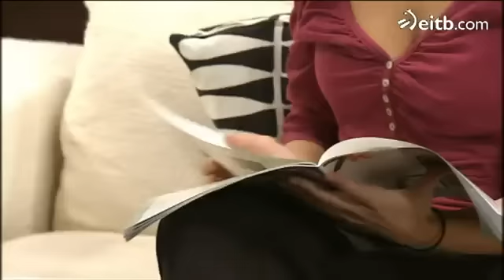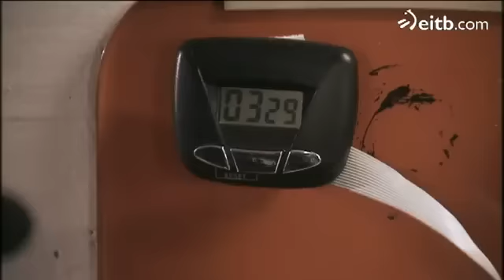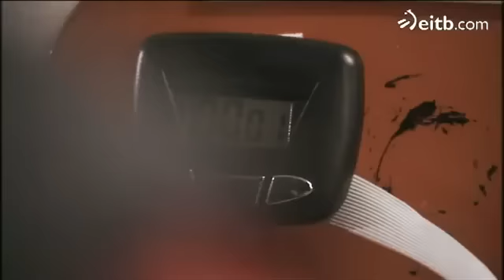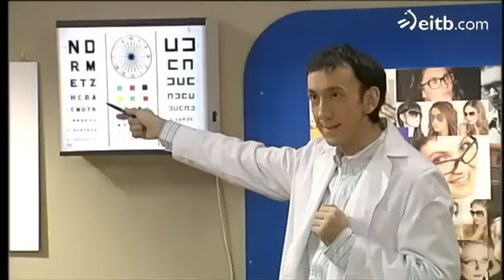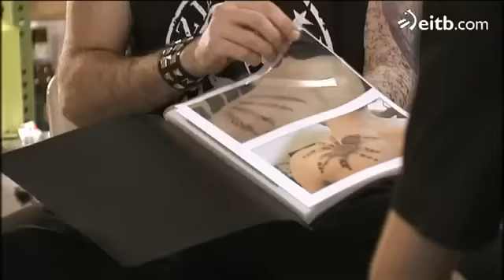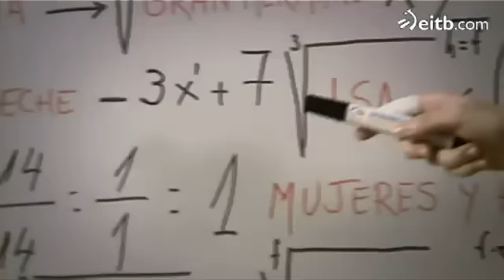Vaya Semanita Cambio Radical - Episodio 8